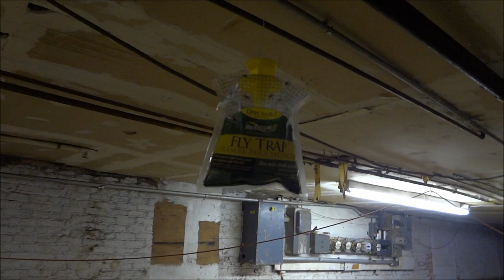Serious Fly Infestation in Basement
This has apparently been going on for days, if not weeks.
It was quite a horrifying basement to begin with.
Now look at it!